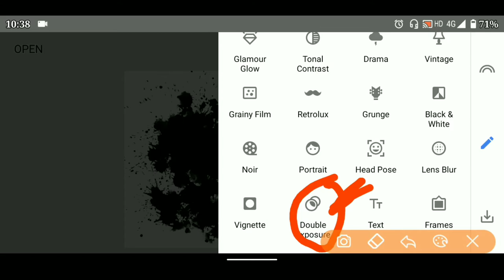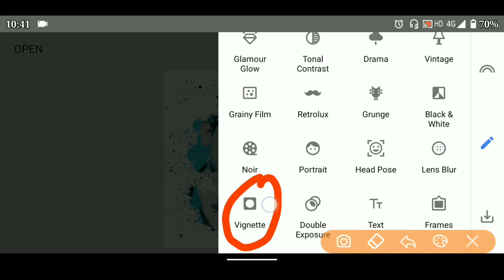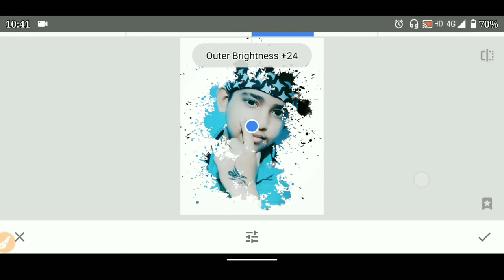Snapseed lnk Splash Photo Editing Tutorial | BISHAL Editing 🔥🔥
Snapseed lnk Splash Photo Editing Tutorial

      _____BISHAL Editing_____